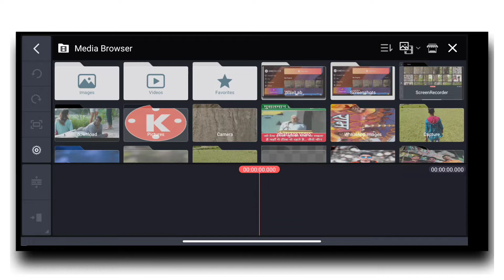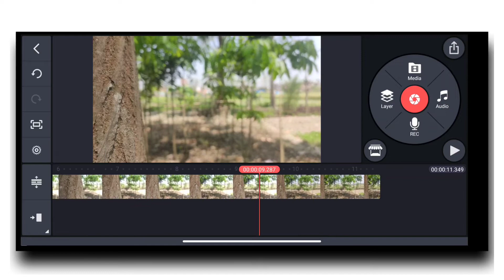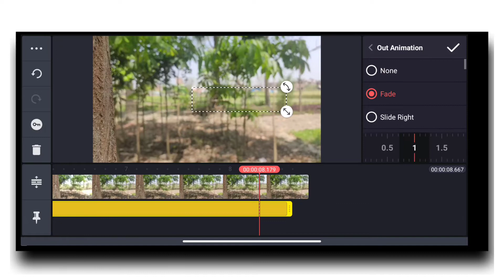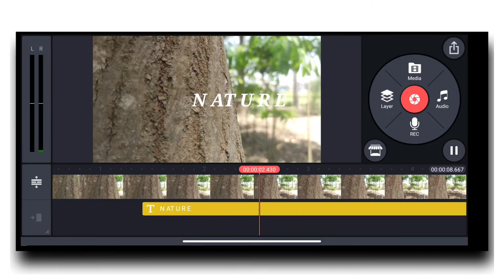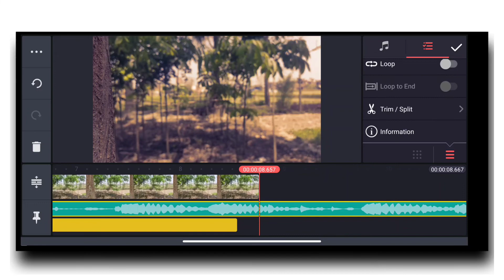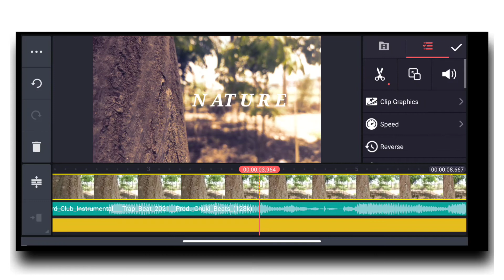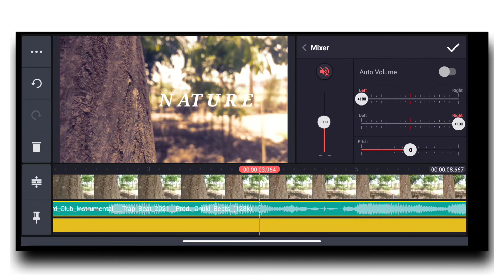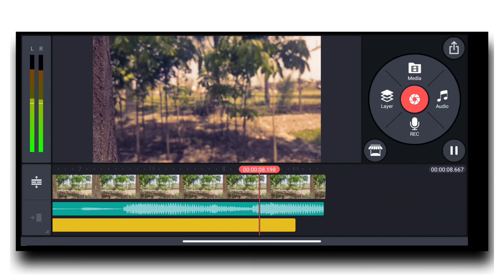Top Hidden features of kinemaster You must know | Shakti tich support Hindi 2022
Kinemaster se 3D Video Editing Kaise Kare || Kinemaster Video Editing Tutorial in Hindi 2022

Dosto maine is video main Bataya hai ki kis tarah se ap kinemaster ki help se 3d video editing kar shakte hai ummid karta hua ki apko ye video pasand ayega.

multimedia software
graphics software
Video ke back main black shadow
kinemaster video editing full tutorial in hindi
kinemaster 3d video tutorial in hindi
youtube 3d video editing tutorial
mobile se youtube ke liye video kaise edit kare
kinemaster par video kaise bmobile se youtube video editing kaise kare Crime Master 3D video editing kaise karenHow to Edit 3D Freeze effect in Kinemaster | like Pushpa |

rainfreezeffect
kinemasterfreezeffect
fullsoftwarereview
introducingkinemaster
kinemasterfulltutorial
hiddenfeaturesinkinemaster
kinemastergreenscreen
kinemastervideolayer
bestvideoeditingsoftware
kinemasterexportproblem
mgstech
tophiddenfeaturesofkinemaster kinemasterHiddenfeatures